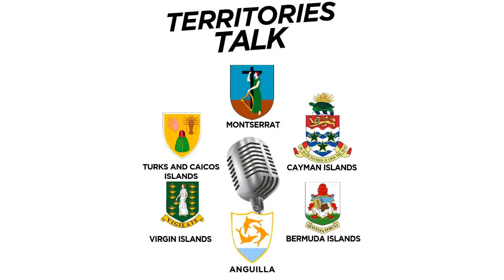Agriculture production in St. Kitts and Nevis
This Thursday 11th January at 2PM AST our special Guest host Mr. Ronn Grant of the Virgin Islands will have an informative discussion with Mr. Meshach Alford, President of the St. Kitts Consortium of Farmers and Food Producers. We will be discussing growing fresh fruit and vegetable products. He will also speak about how this can be of benefit to neighbouring islands, and the region on a whole.

We invite you to be a part of the discussion with questions and comments via our YouTube and Facebook pages.

We look forward to informing and uniting our Caribbean Family.